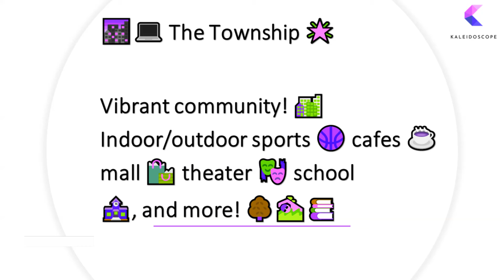🔴Rented: Rs 2.25L Luxury 3BHK Leela Residence Bhartiya City North Bangalore🌟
For Rent: 2.25L / PM Luxurious Three BHK Semi Furnished Apartment at Leela Residence, Bhartiya City, North Bangalore Ideal for HNIs, Expats, and corporate rental!

• 3 BHK – 3144 SF SBA
• 3 Bathrooms – King Size
• 1 Balcony
• 1 Utility
• 2 Covered car park
• Luxurious High End Semi Furnished interiors
• SBA 3144 sq ft
• Airport 25 Min
• Manyata Tech Park 15 min
• Leela Hotel – In Campus
• Bhartiya City Mall of Bengaluru – In Campus
• CB International School – In Campus
Rent Rs 250,000
Deposit Rs 900,000
Maintenance around Rs 8 PSF Included.
🔧 Managed by Kaleidoscope Interiors & Property Management, Maintenance is of the highest standard